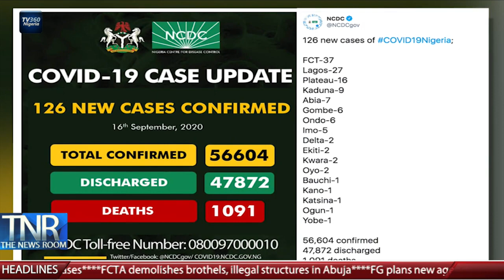The News Room (12pm) Thursday, September 17, 2020 | TV360 Nigéria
A summary of the daily news